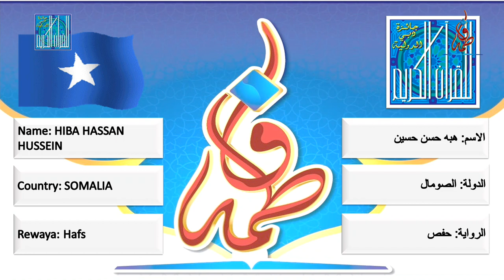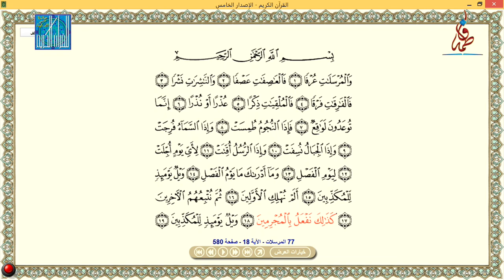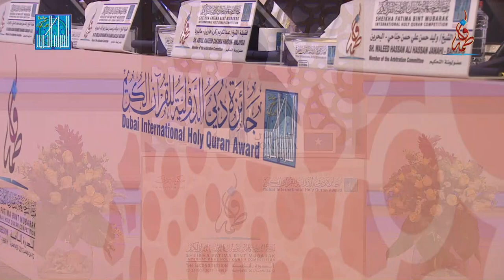هبه حسن حسين - الصومال | HIBA HASSAN HUSSEIN - SOMALIA - 2